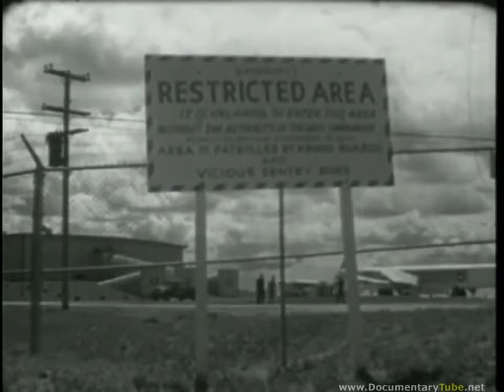Best Documentary of All Time THERMONUCLEAR WAR SAC Strategic Air Command, Part 3